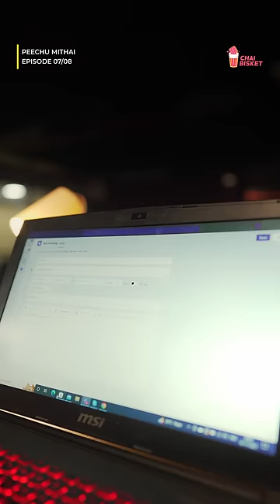Peechu Mithai E07/08 - Hello!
Peechu Mithai - A Goofy Survival Ride 🫣
Arjun, 26 year old type 2 diabetic software employee falls unconscious in an empty office with only his 8 year old niece Anjali to help him survive.

Written and Directed by Chanakya
Produced by Uday - Manoj
Dop & DI : prathyaksh raju
Editor : tramp kiran
Poster designer : Tarak
Line Producer : Nithin
Set assistant : Gudumala mohan kumar
Cast : Loukya , vikram